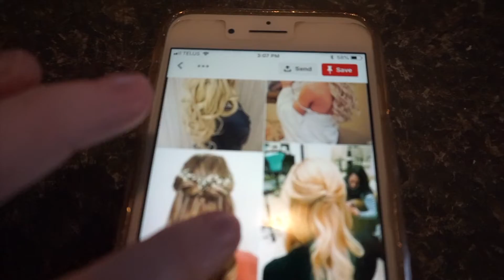I was told to cut my hair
FAQs
What camera do you use?
Sony a5100
What do you use to edit?

I include affilate links